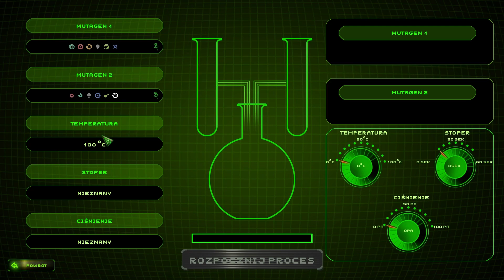Zabawa z alembikiem | Creature Lab #03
Zostaw like, suba i udostępnij film dalej
Wyraź opinie w komentarzu